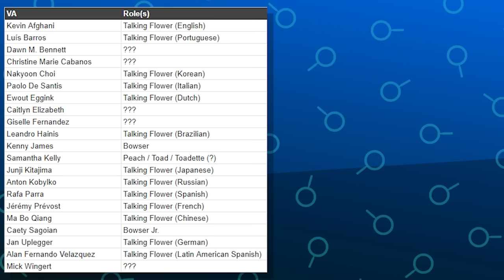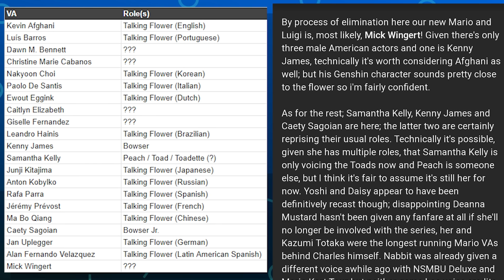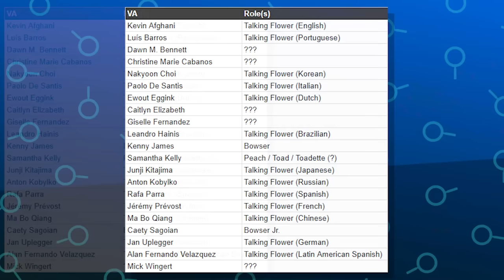RUMOR: Is This Mario's NEW Voice Actor?! (UPDATE in description)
UPDATE: IGN is reporting that Wingert's agent has stated 'he can confirm that [Wingert] is NOT voicing Mario.'"

Original: DATAMINES of the Super Mario Bros. Wonder retail demo may have revealed the cast list for Nintendo's upcoming title! With a little research, we can deduce who the new voice of Mario may be! mario nintendoswitch nintendo source
Video by: Jake
Thumbnail by: Jake